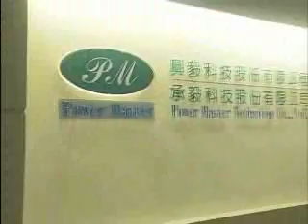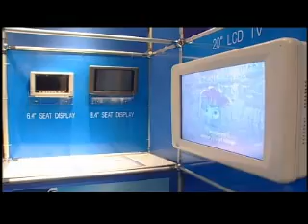Power Master Technology Co., Ltd.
power inverter manufacturers.industrial ( industry) electronic ( electrical, electric) components ( parts) supply ( supplies)- (1) power inverters- DC AC ( DC to AC, DC-AC, DC/AC) power inverters, pure sine wave inverters, electrical and battery ( batteries) inverters, car ( autocars, auto-cars, vehicles, automobiles, automotives, autos) inverters, solar panels solar inverters. (2) adapters ( adaptors- laptop car ( AC) adaptors, universal car (AC) adapters, voltage adapters. (3) universal laptop ( NB, notebook) battery, universal batteries. (4) solar battery chargers, inverter chargers, UPS AVR chargers, power and DC DC ( DC-DC, DC/DC, DC to DC) converters, custom-made ( custom made, custommade) and uninterruptible power supply ( UPS), switch ( switches, switched) mode power supplies, switching/ DC power supplies, UPS systems, line interactive UPS, off line ( offline, on line, online) UPS, solar charger controllers ( controlers), solar panels, modified sine waves, sine wave inverters.